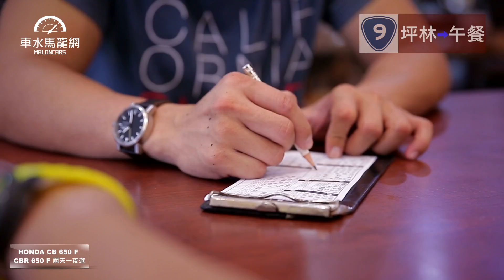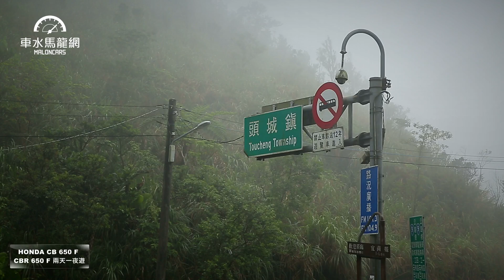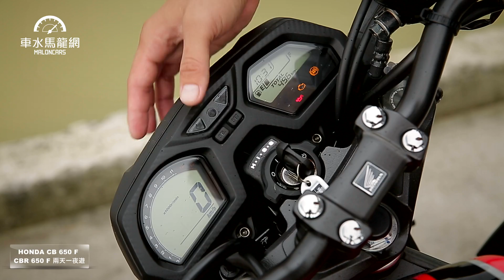HONDA CBR 650 F/CB 650 F 北宜、濱海兩天一夜遊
連續假期到了！不如就來安排一趟重機旅遊吧...如果您從台北出發，可以選擇北宜公路一路到宜蘭，沿途還可以看風景、戲水、吃道地的美食，晚上住宿休息片刻，或也可以逛逛夜市，第二天再從濱海公路一路北上，兩天一夜的旅程，既可遊山亦可玩水，真是愜意的體驗啊
主持人：陳琮閔、江直螢